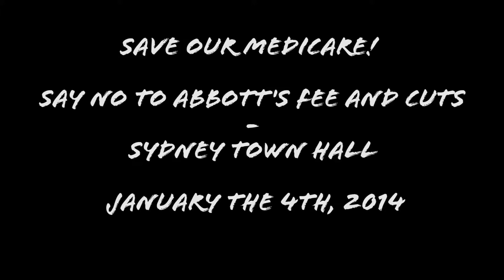Save our Medicare! Say no to Abbott's fee and cuts - Sydney Town Hall 4th January 2014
The Liberals have announced plans to re-introduce a $5 fee for every visit to the doctor with the possibility that this could be expanded to emergency room visitations.

It's time for us to say no to this attack on our health care system and demand better for Australia. We call for a free and funded health and dental care system and more funding to hospitals!

This Saturday at Townhall, we will be marching, and we invite everyone to march with us and put this issue on the map. We will end in the same location, with an all-clear for the march from police.

Speakers tomorrow will include:
Annie Butler from the NSW Nurses and Midwives Association
Sally McManus Secretary of the Australian Services Union NSW & ACT
Sarah Garnham National Education Officer of the National Union of Students
Linda Scott, Labor City of Sydney Councillor
Richard di Natale, Greens Senator

We'd like to thanks these people and their organisations for their support, and also the Maritime Union of Australia, and all others who have helped support the rally and tell people about it.